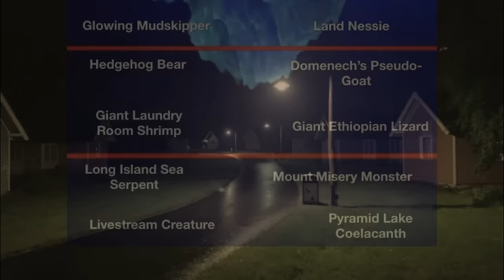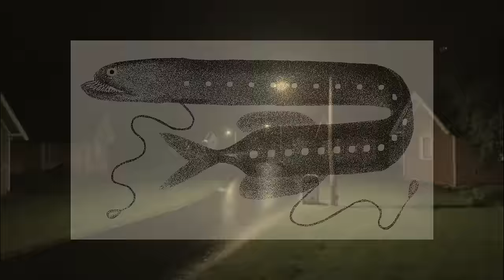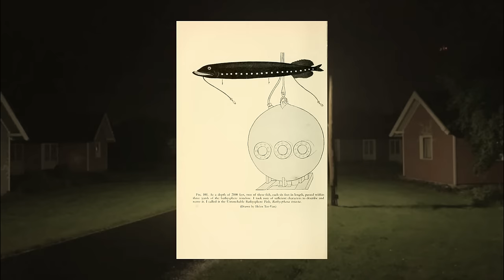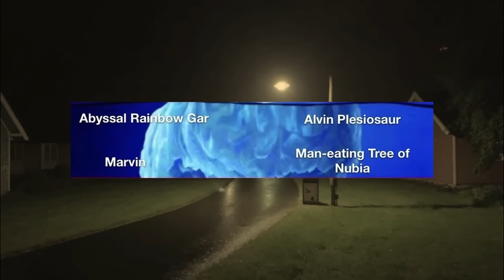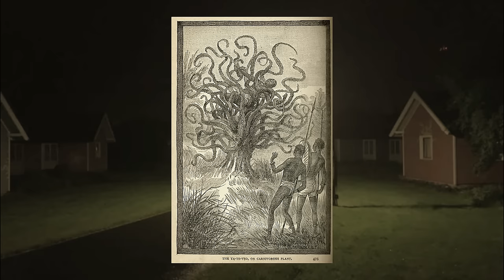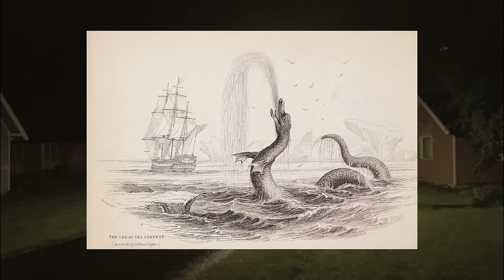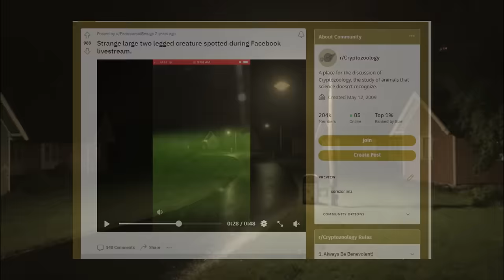The One Sighting Cryptid Iceberg Explained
Welcome to another niche cryptid iceberg video! This will cover cryptids that were sighted only once throughout their history.